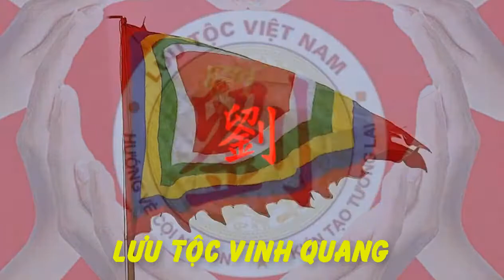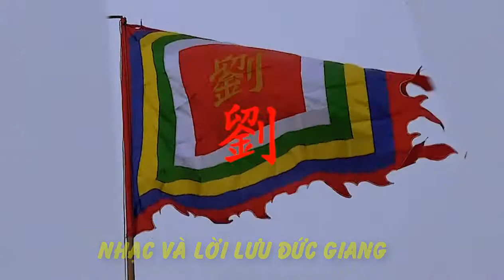LUU TOC VINH QUANG - ST LƯU ĐỨC GIANG - THỂ HIỆN VĂN CÔNG HẢI QUÂN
LÁ CỜ THẦN TUNG BAY PHẤP PHỚI SAO SÁNG TRÊN TRỜI MANG TÊN HỌ LƯU 5430LUU